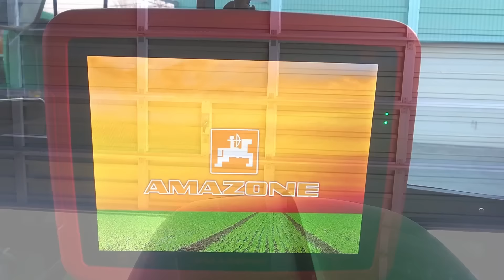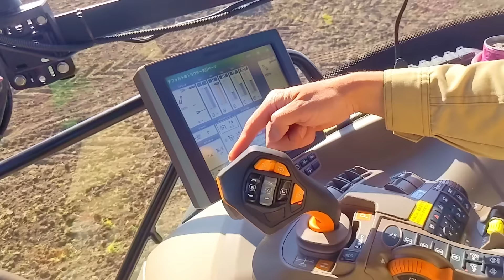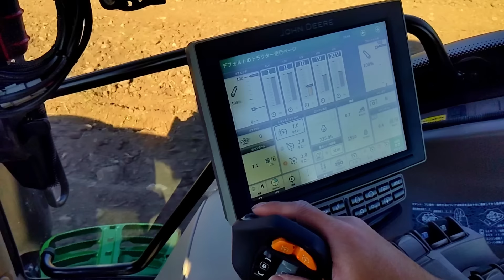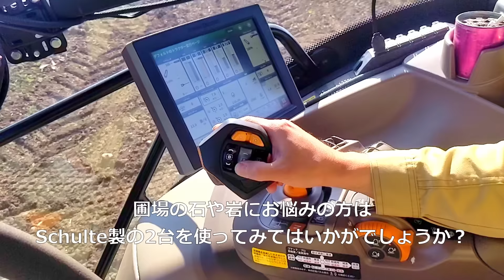農機具を壊しまくる畑の石にお悩みのあなたっっ まずはコレを観てみて！！SCHULTE SRW-800 ROCK WINDROWER ＆ 2500 GIANT ROCK PICKER トラクター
近所でストーンピッカーの
デモンストレーションをやってたので見に行ってきました。

最近 ジョンディア トラクターに装備されてきた
ジョイスティックがこうゆう作業にぴったり♪
そこも観てみてください。

SCHULTE 製
●SRW-800 ROCK WINDROWER の主なスペック
重量（概算） 1350ポンド （613 kg）
必要な馬力 35 hp〜100 hp（30〜60 kw）
ドラム幅 88 5/8インチ（2215 mm）
最大対地速度 5 mph（8kph）
推奨対地速度 2 mph（3 kph）
ドラムスピード 102 rpm@540入力
タイヤ 16.5 / 6.5 x 8
輸送幅 8.5フィート（2591 mm）
輸送長さ 67インチ（1702 mm）

●GIANT 2500 ROCK PICKER の主なスペック
重量（概算） 4970ポンド（2254 Kg）
全体の長さ 205インチ（5207 mm）
タイヤ全幅 114インチ（2896 mm）
全幅タイヤなし 91インチ（2311 mm）
ホッパー容量 2.5立方ヤード（1.9M³）
ピッキング幅 60インチ（1524 mm）
ダンプの高さ 49インチ（1245 mm）
タイヤの大きさ 16.5LX 16.1
トラクターの最小サイズ 75 HP（56Kw）
通常の最大対地速度 4 MPH（6.4 KPH）
トラクターの油圧要件 12 GPM @ 1800 PSI、デュアルリモートアウトレット
油圧モーターの排気量 14.9立方インチ/回転
ファイナルドライブレシオ 4：1
スプロケットを駆動する 11Tおよび45T＃80
クロスオーバーリリーフバルブ 1750PSIクラッキング圧力
フロー制御 0〜15 GPM
推奨リール速度 36-37 RPM
ピックアップ可能な岩のサイズ 2インチから27インチ

↓blogではもっと詳しく説明してます。